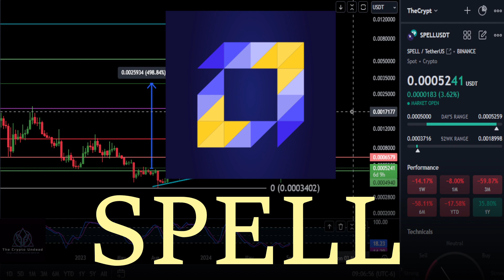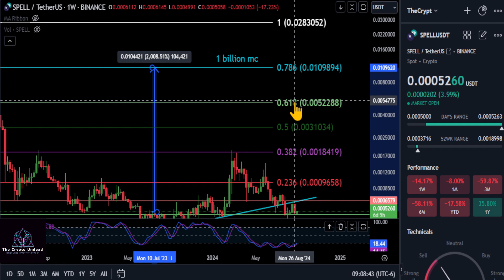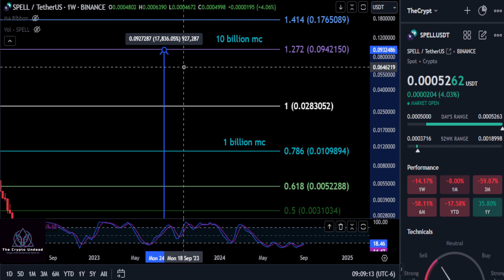SPELL 180x in 2025!? Bull Market profit strategy & Analysis!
BTC: bc1qw3adfpuvg7cfhd0jyyts2jvuajaxu95nn573hv
SOL: 9dZ2tLQjX2RWa8Kb8Wp9FYmnLXt9pDHKxRcJ7kArF4gQ
Tether: 0x3CC9f4a7ec4db34E30e09d2D7698BDfBBBb265F3
PNG: 0x0F8dAC0665418cE903b92E702a4446616BDe2F58
NCT: 0xD7826EbdeE41d2C1a499096EF78b787505fFC927
SPELL: 0xC414A15a5e66A80DdB0AB916CD03ca6363782f08
XCN: 0xd779E76C649C74CE2905Aa78717D2316e0936FD3
CTX: 0xC6096F30860DA3aAc7826866f8AbBaB8Cf479635
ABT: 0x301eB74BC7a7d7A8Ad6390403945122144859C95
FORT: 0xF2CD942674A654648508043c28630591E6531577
FOX: 0xAC9E88e392FcaFEeb07dC1F4744C57Ae307A4955
SUKU: 0x0A6697B540b9D2881B98ea6b5f0bCDedFE878b78
MATH: 0x5E15842cD6Ab5696c5fbB4ad7EfE1c8840D28a14
ALGO: B2VJQZ5MTQKUD5LXTW4DSM4PXIPBGHN53FD463AOGV5O5NWP7APSFHW2PU
KARRAT: 0xbe003c1297A01C81d1738999DCF6F35dE1d16B7d